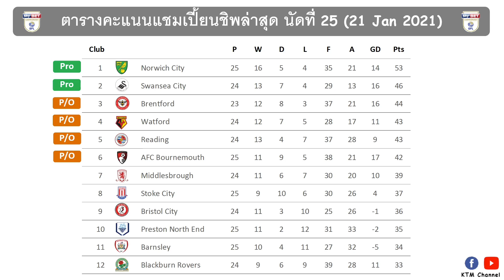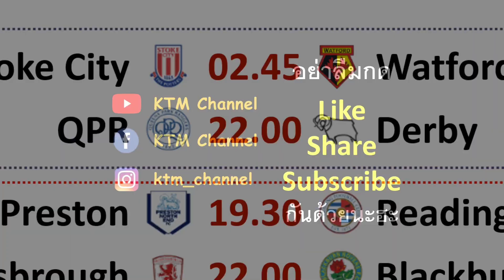ผลบอลแชมเปี้ยนชิพล่าสุด นัดที่25 : นอริชยังแกร่ง เบร่นฟอร์ดค่อยๆไต่อันดับ(21 Jan 2021)